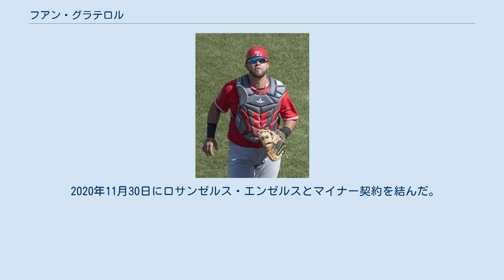フアン・グラテロル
フアン・ホセ・グラテロル・モンテビデオ（Juan Jose Graterol Montevideo, 1989年2月14日 - ）は、ベネズエラのアラグア州マラカイ出身のプロ野球選手（捕手）。
右投右打。
MLBのトロント・ブルージェイズ傘下所属。
 発音指示によると、グラデロール(GRAD-er-ALL)と読むのが、より近い。
 2005年にカンザスシティ・ロイヤルズと契約してプロ入り。
 2006年に傘下のルーキー級ドミニカン・サマーリーグ・ロイヤルズでプロデビュー。
48試合に出場して打率.296、20打点を記録した。
 2007年はアパラチアンリーグのルーキー級バーリントン・ロイヤルズでプレーし、33試合に出場して打率.225、10打点、1盗塁を記録した。
 2008年はパイオニアリーグのルーキー級アイダホフォールズ・チュカーズでプレーし、32試合に出場して打率.276、15打点、2盗塁を記録した。
 2009年はルーキー級アイダホフォールズとA級バーリントン・ビーズでプレーし、2球団合計で32試合に出場して打率.309、11打点、2盗塁を記録した。
 2010年はA級バーリントンとA+級ウィルミントン・ブルーロックスでプレーし、2球団合計で34試合に出場して打率.277、11打点を記録した。
 2011年はA級ケーンカウンティ・クーガーズとA+級ウィルミントンでプレーし、2球団合計で58試合に出場して打率.195、1本塁打、11打点を記録した。
 2012年はA+級ウィルミントンでプレーし、61試合に出場して打率.301、2本塁打、18打点を記録した。
 2013年はAA級ノースウエストアーカンソー・ナチュラルズでプレーし、56試合に出場して打率.286、3本塁打、17打点、3盗塁を記録した。
 2014年はAA級ノースウエストアーカンソーとAAA級オマハ・ストームチェイサーズでプレーし、2球団合計で77試合に出場して打率.278、4本塁打、30打点を記録した。
 2014年12月10日にニューヨーク・ヤンキースとマイナー契約を結び、2015年のスプリングトレーニングに招待選手として参加することになった。
 2015年は傘下のA級チャールストン・リバードッグス、AA級トレントン・サンダー、AAA級スクラントン・ウィルクスバリ・レイルライダースでプレーし、3球団合計で28試合に出場して打率.198、1本塁打、12打点を記録した。
 2016年1月12日にロサンゼルス・エンゼルスとマイナー契約を結び、同年のスプリングトレーニングに招待選手として参加することになった。
シーズンでは開幕から傘下のAAA級ソルトレイク・ビーズでプレー。
7月18日にメジャー初昇格を果たしたが、この時は出場機会がないまま23日にAAA級ソルトレイクへ降格した。
ロースター拡大に伴って9月2日に再昇格すると、同日のシアトル・マリナーズ戦でメジャーデビュー。
 2016年11月28日にウェイバー公示を経てシンシナティ・レッズへ移籍した。
だがこの後、12月24日にアリゾナ・ダイヤモンドバックス、2017年1月19日にエンゼルス、23日にトロント・ブルージェイズへといずれもウェイバー公示を経て目まぐるしく移籍を繰り返した。
 2017年の開幕は傘下のAAA級バッファロー・バイソンズで迎え、4試合に出場して打率.429だったが、4月14日にDFAとなった。
 2017年4月18日に後日発表選手または金銭とのトレードで、エンゼルスへ移籍した。
 2018年3月23日にマイナー・オプションでAAA級ソルトレイクに降格した。
4月4日にDFAとなり、7日にマイナー契約となった。
5月4日にメジャー契約を結んでアクティブ・ロースター入りした。
6月19日に再びDFAとなり、24日に自由契約となった。
 2018年6月28日にミネソタ・ツインズとマイナー契約を結び、傘下のAAA級ロチェスター・レッドウイングスへ配属された。
9月...